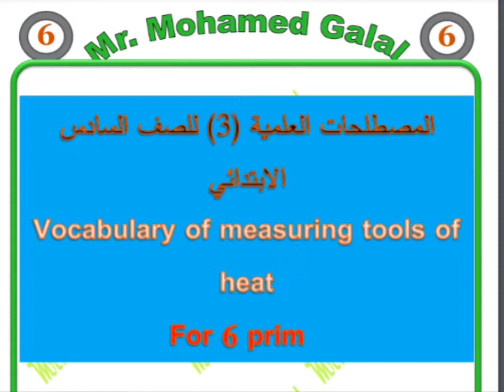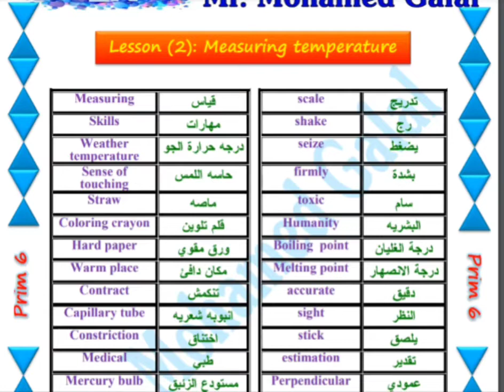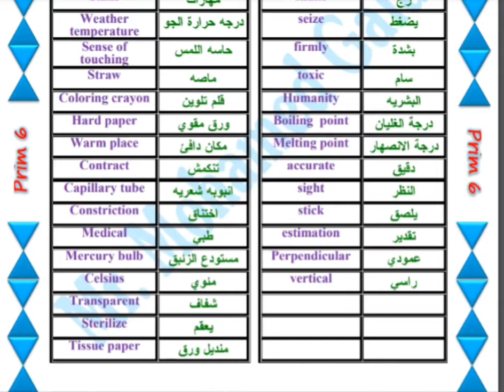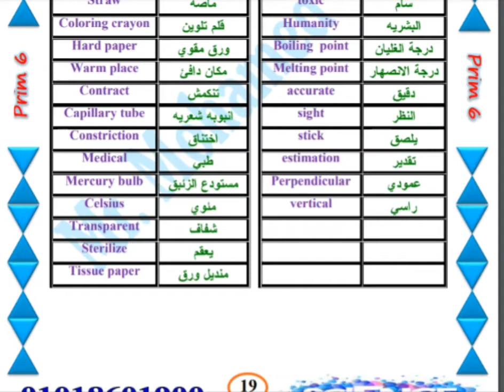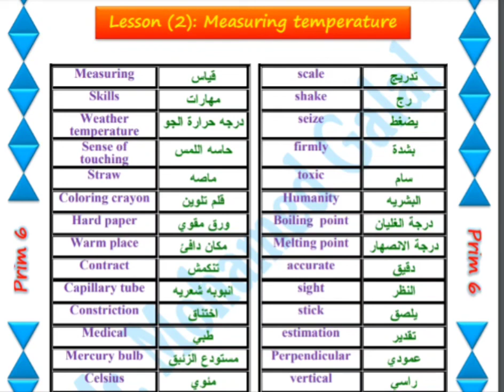المصطلحات العلميه للصف السادس الابتدائي . vocabulary lesson (2) unit (2) for 6 prim